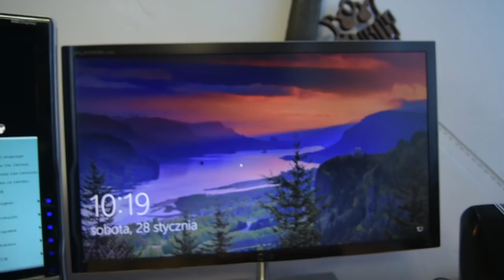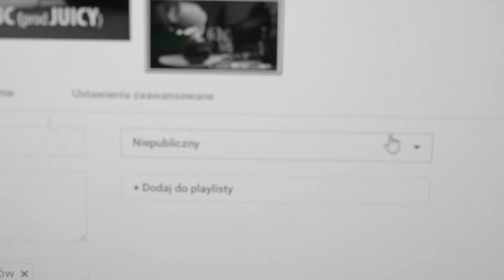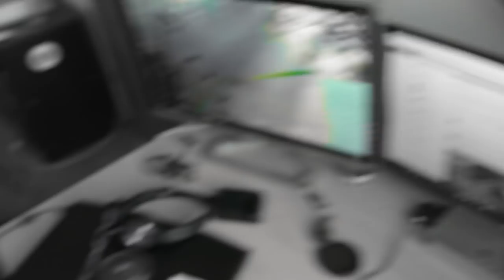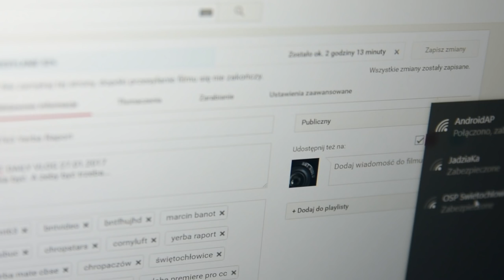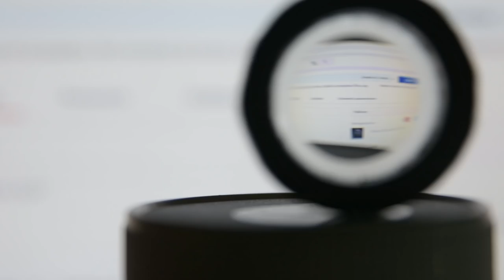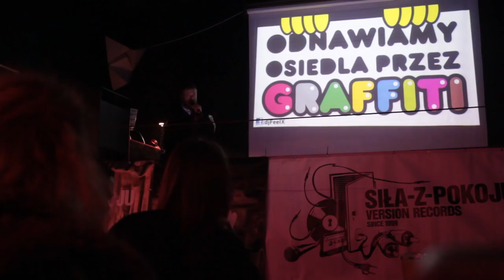BNT 64 dj FEEL-X graffiti video OOPG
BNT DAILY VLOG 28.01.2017